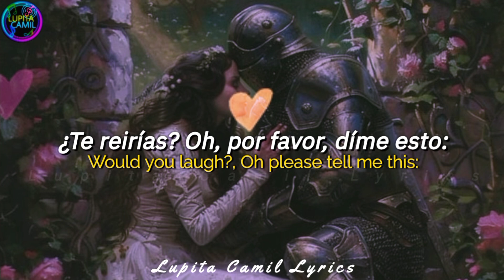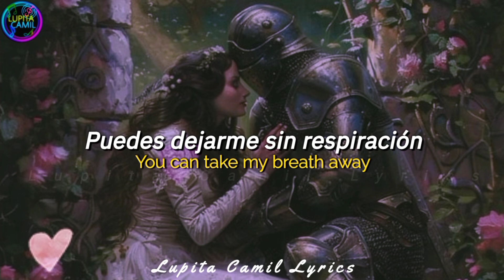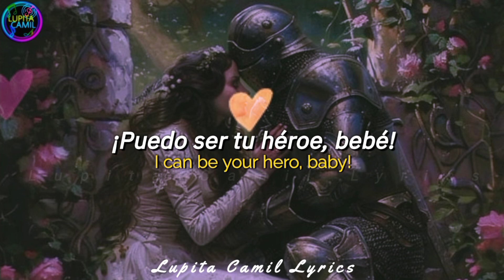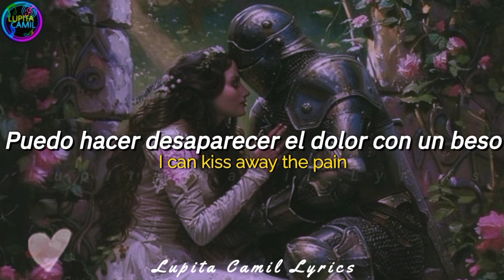Enrique Iglesias - “Hero”⚔️🥰 [Con Letra | Sub. En español e ingles] Lyrics English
Would you cry if you saw me crying?
And would you save my soul, tonight?

Would you tremble if touched your lips?
Would you laugh?
Oh please tell me this
Now would you die for the one you loved?

Or would you lie?
Would you run and hide?
You're here tonight

Oh, I just want to hold you
I just want to hold you
You're here tonight

I will stand by your forever
You can take my breath away
(bis)

Este vídeo tiene el propósito de entretener no genero ningún tipo de ingreso mediante el mismo.

Sin intenciones de infringir copyright
Todos los derechos al autor correspondiente:
Enrique Iglesias